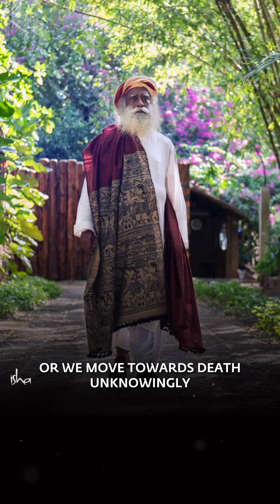The Essence of Life: Sadhguru on the Power of Involvement | Daily Quotes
Explore the profound wisdom of Sadhguru on the importance of involvement in life. In this enlightening video, Sadhguru emphasizes that without involvement, there is no life. Dive into this powerful message and understand how being fully engaged in every aspect of life can bring about true fulfillment and vitality.

📌 **Key Topics:**
- The significance of involvement in life
- How engagement brings fulfillment
- Daily wisdom from Sadhguru